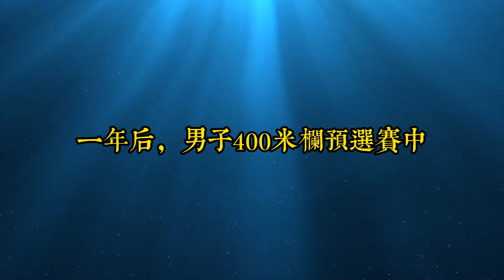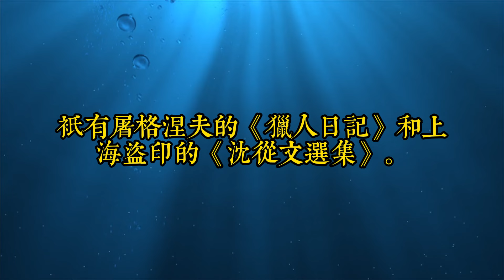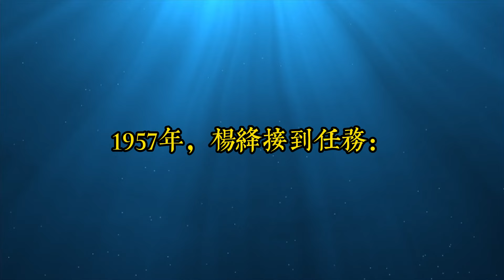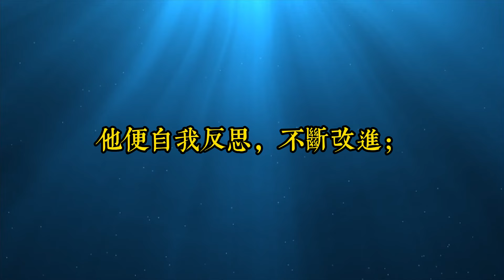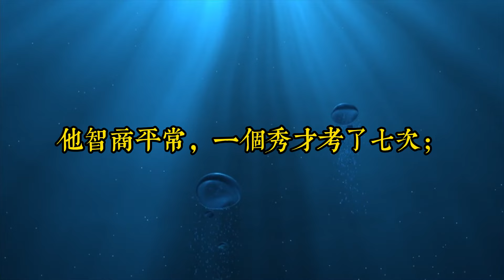前半生如何耕耘，後半生如何收穫｜你擁有什麼習慣，就是什麼命｜思維密碼｜分享智慧